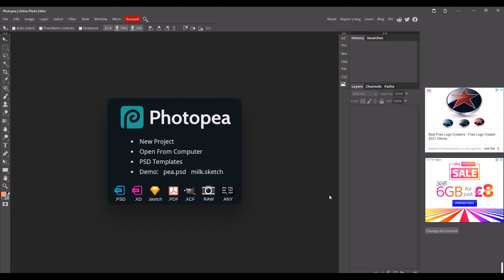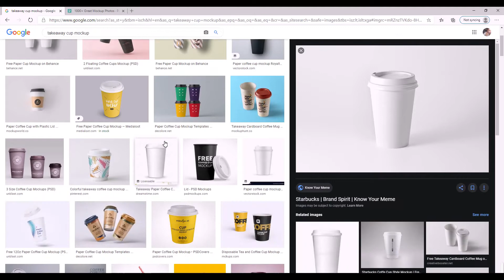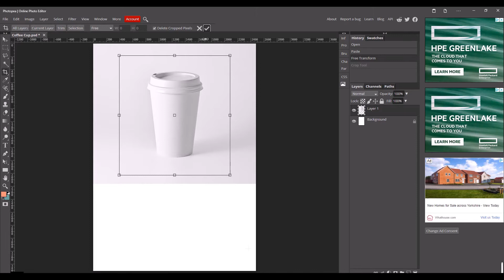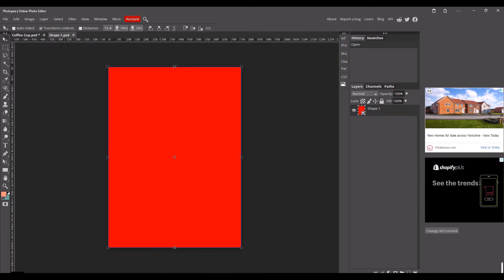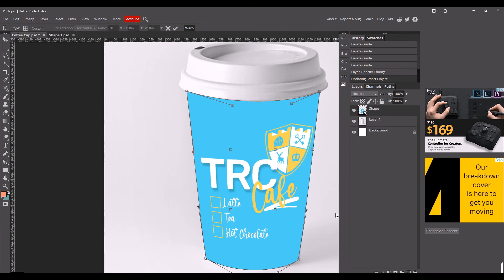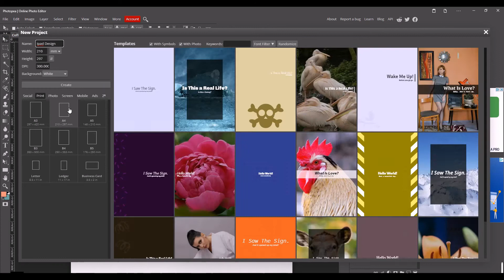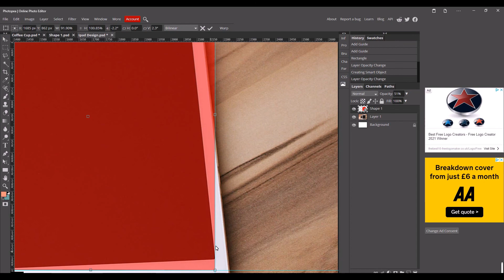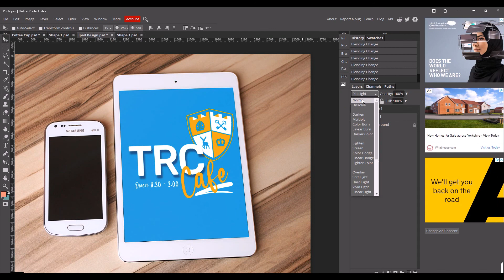How to Superimpose your Designs to Create Mock Ups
(Watch in 1080p!) This video will talk you through how to superimpose your digital designs onto products to create professional looking mock ups.